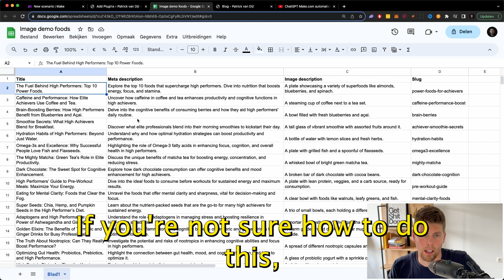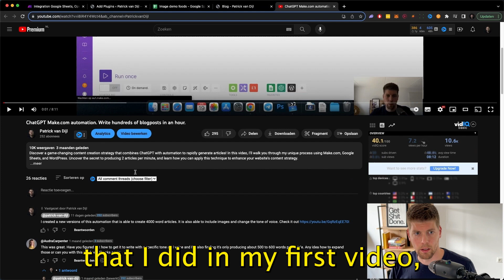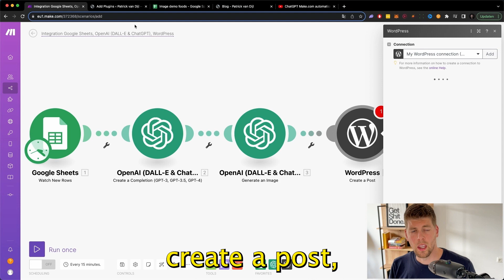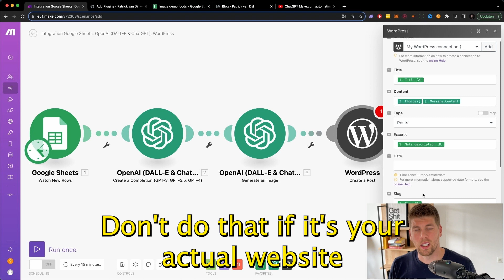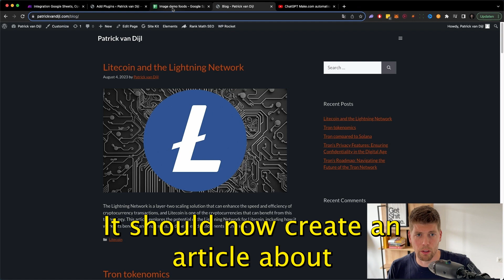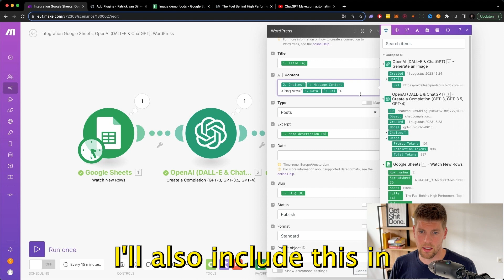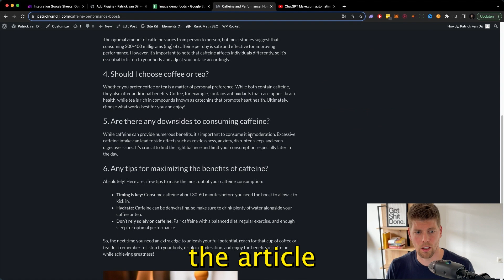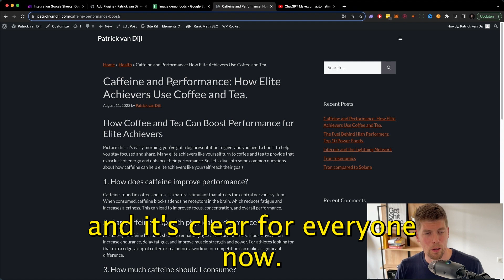Step by step Make.com ChatGPT Wordpress automation with DALL-E image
Fully automated from Google Sheet to Wordpress post. By popular demand I recorded a step by step walkthrough on how to setup the automation using Make.com

I'll delve into the questions that where asked in the comment section of my previous videos, being:
- Which plugin to use for DALL-E images in Wordpress
- How to include an image to the workflow
- How to setup the proper status for the Wordpress posts

PROMPT
Topic: (insert from Google sheets)
Language: English
Write a piece in a conversational tone, answering common questions about a topic in an engaging and friendly manner. Output using HTML tags for formatting, starting after the body. Do not output the H1. Use formatting including headings, bold, UL/OL. Be sure to use accessible language and weave in authoritative advice, making the content both informative and enjoyable for the reader.
END PROMPT

WORDPRESS CONTENT
Use: img src="DALL-E URL"